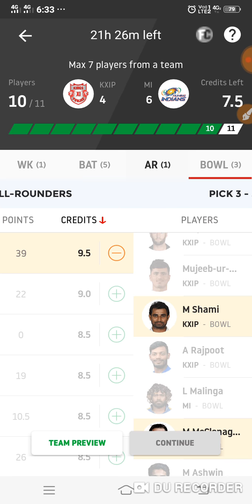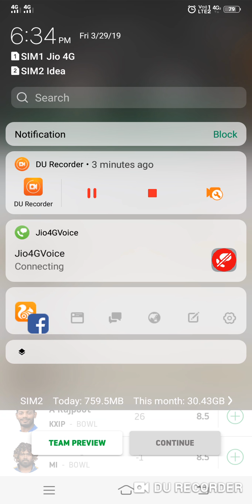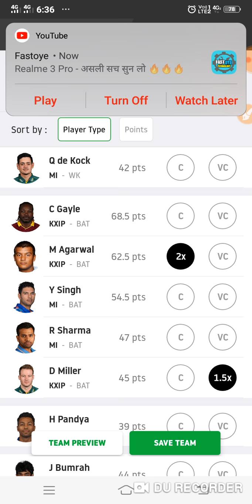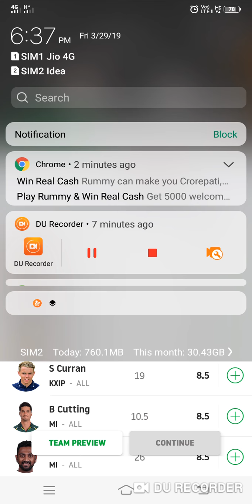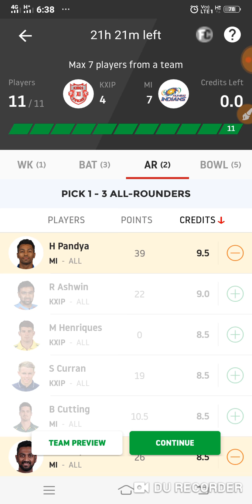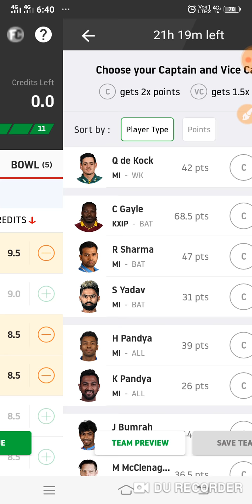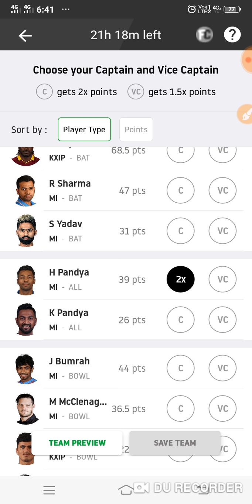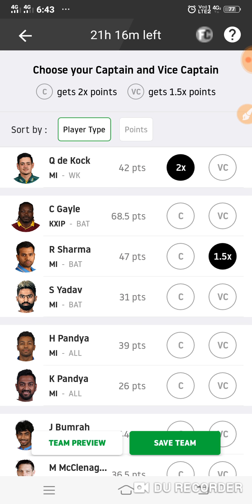MI VS KXIP Playing 11, Match 9 | VIVO Ipl 2019 | Mumbai Vs Punjab | Dream 11| My team 11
Tomorrow on 30th March 2019 Kings 11 Punjab and Mumbai Indians going to play 9th match of 12th VIVO Ipl 2019 Season
Yet both the teams are average in their performance but this is a battle to prove the team and ability, KXIP and MI Both teams seeking to win tomorrow's game and rank their team in points table, MI has to stop Gayle storm with bumrah and lasith malinga, KXIP has to stop inform rohit sharma and yuvraj singh both may be disaster for KXIP And bumrah gonna b very dangerous start and death baller, All eyes will be on lasith malinga as malinga known as beast death over baller, MI side looks bit stronger than KXIP.